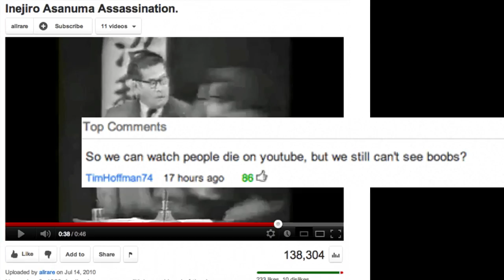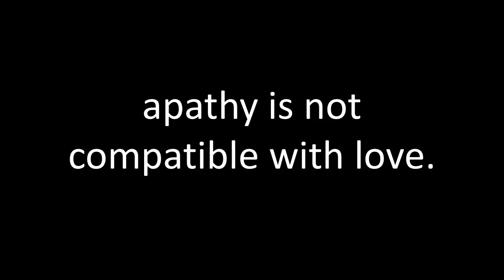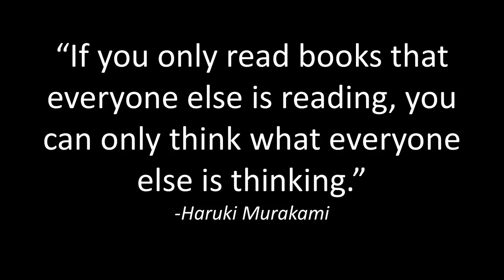Yes, Read the Comments Section | Simon Tam | TEDxBend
Contrary to popular advice about the internet, it's important to connect with people of opposing beliefs. Behind the messages of hate, there's a story of pain. If we constantly "block" and "unfriend" everyone we disagree with simply to have a more comfortable existence, we'll only continue to isolate ourselves from others' realities. Simon explores the possibility of revealing the pain and appreciating all around us.

Simon Tam is an author, musician, activist, and self-proclaimed troublemaker who urges us all to read the comments section. Best known as the founder and bassist of The Slants, the world’s first and only all-Asian American dance rock and anti-racism band, he approaches activism through the arts and encourages people to challenge their perceptions of how we connect with others we normally don’t get along with. His work has been highlighted in over 2,500 media features across 88 countries and he has collaborated with Barack and Michelle Obama, George Takei, and Jeremy Lin through the White House Initiative on Asian Americans and Pacific Islanders to fight bullying.